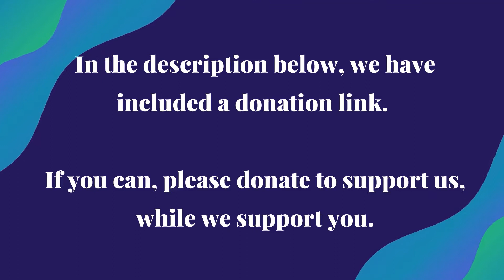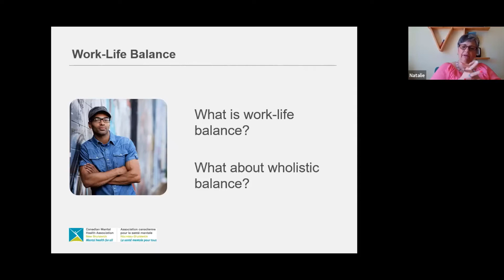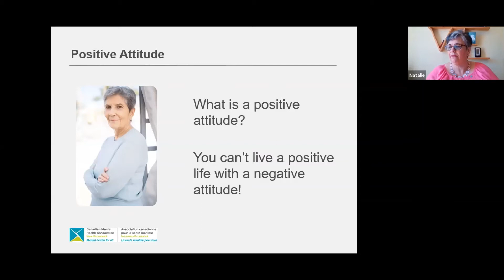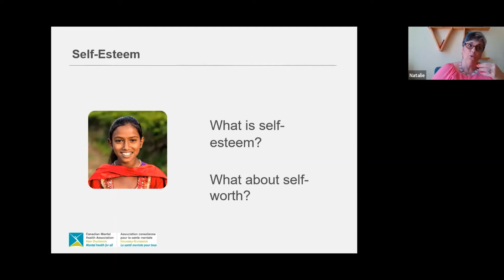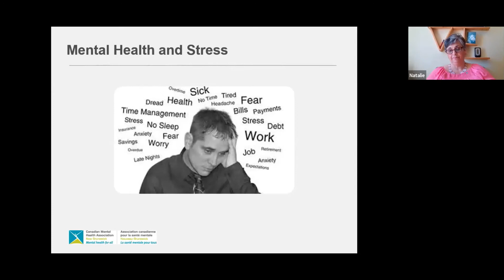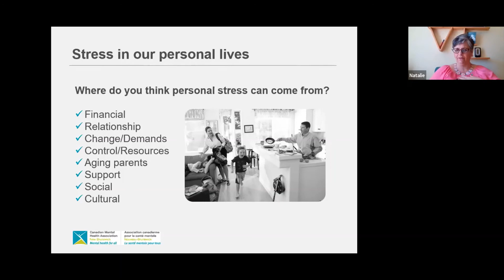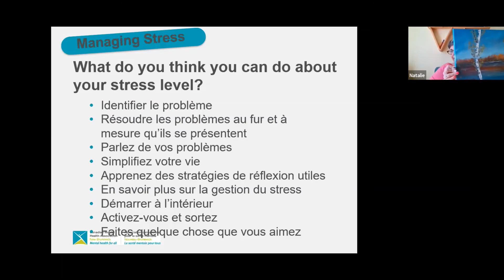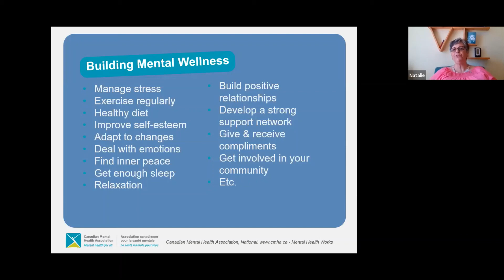Webinar: Overview of Mental Health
Natalie from Canadian Mental Health Association of New Brunswick presents "Overview of Mental Health". Recorded on May 19, 2020.